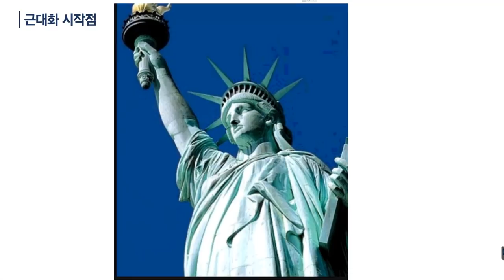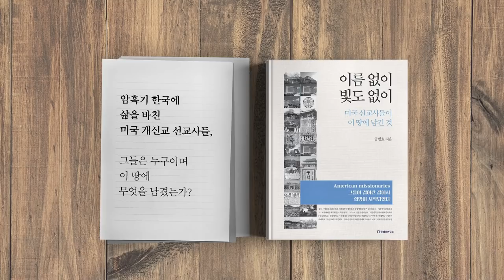근대화 시작점 (5/5) [공병호TV]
Bitcoin : 3MTW849AkP2ftLeSK2teZHMmzLu7Z83s9U